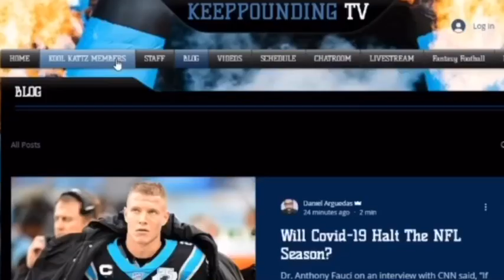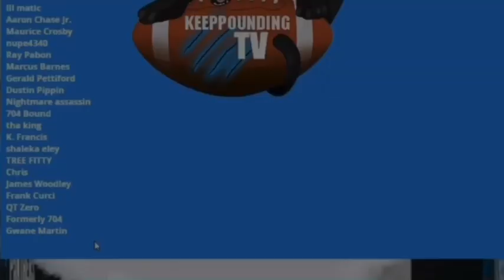Carolina Panthers | Must Resign Taylor Moton